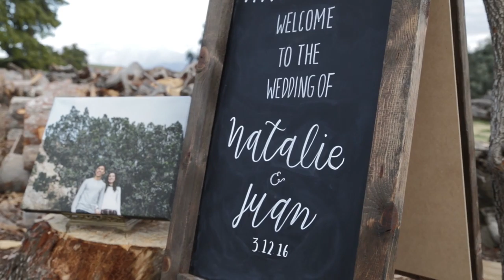Natalie and Juan